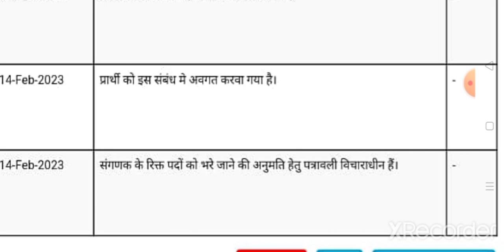sangnak new vacancy 2023 // संगणक 583 नई भर्ती // rsmssb sangnak vacancy 2023 , rpsc aso vacancy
rsmssb sangnak new vacancy 2023
rsmssb new vacancy 2023
sangnak new vacancy 2023
rajasthan 1 lakh new vacancy 2023